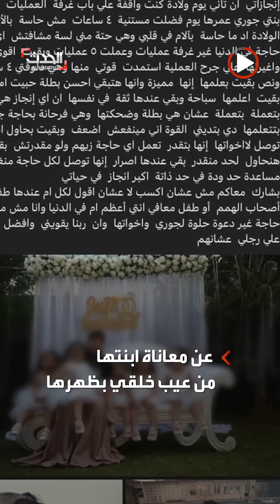حادثة هزت مصر.. أب يلقي أبناءه من الطابق الخامس لينقذهم!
حادثة مأساوية.. أب يلقى أبناءه الستة من الطابق الخامس لينقذهم والأم تترك وصية للمصريين